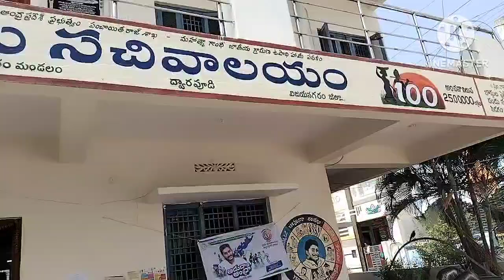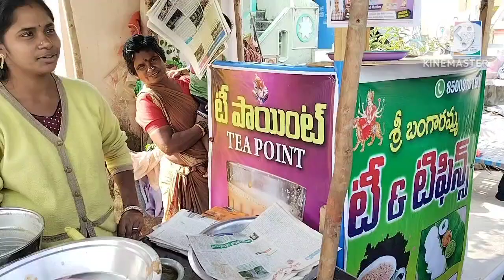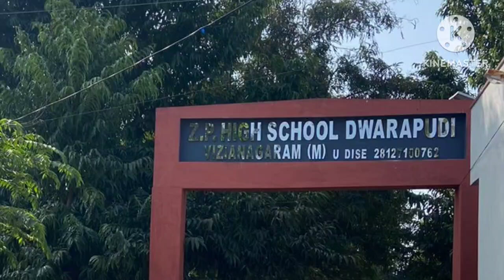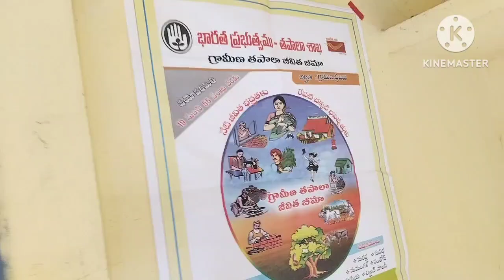Learn and Explore Visit to the Model village Dwarapudi 2024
Field trip 2024 January